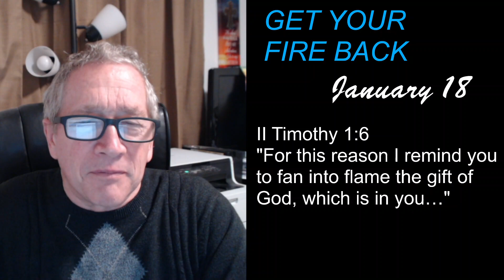Pastor Arlen Hughes, Daily Scripture, January 18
GET YOUR FIRE BACK
"For this reason I remind you to fan into flame the gift of God, which is in you…"